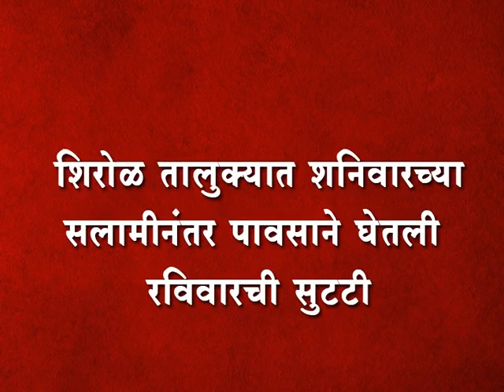शिरोळ तालुक्यात शनिवारच्या सलामीनंतर पावसाने घेतली रविवारची सुटटी